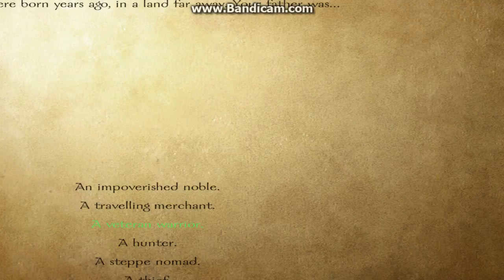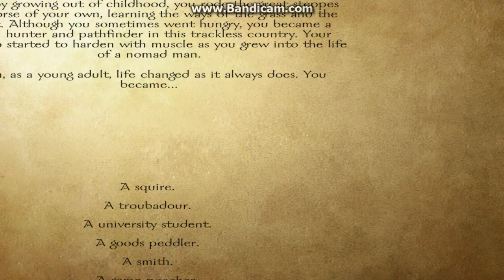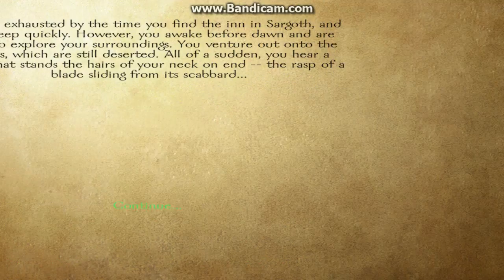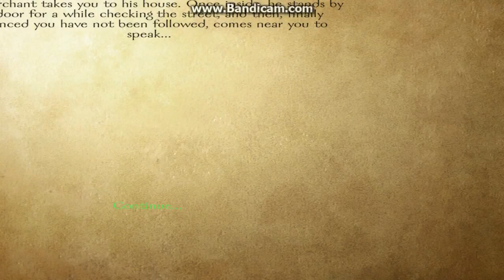mount and blade warband ep1 my fist vid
if any of u all know how to use the mike cos im not able to talk put in the comments. i will
mention your name in the vid (if i can talk).this is my first vid hope u like it